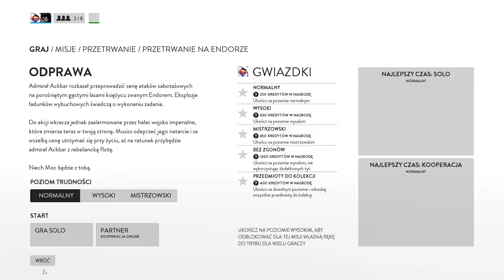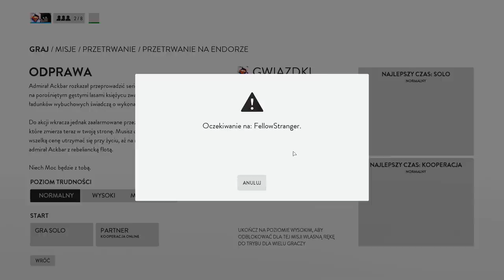Let's Play - Battlefront [PL]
Zagrajmy w Star Wars Battlefront!